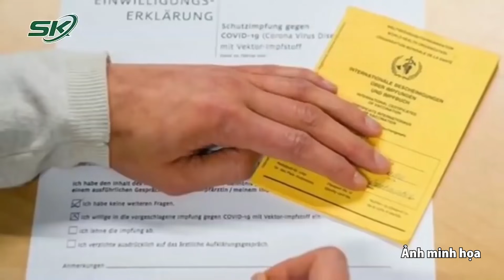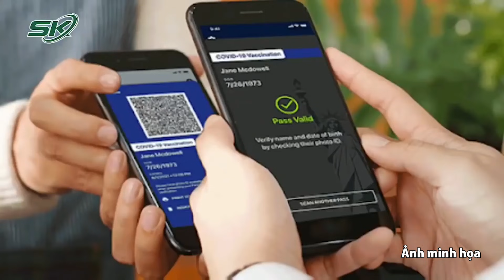Giá Cả Tăng Mạnh, Áp Lực Lạm Phát Là Rất Lớn | SKĐS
SKĐS | Ông Đỗ Thắng Hải, thứ trưởng Bộ Công thương, cho hay: lạm phát được kiểm soát ở mức thấp nhưng nhiều mặt hàng tăng, đặc biệt xăng dầu, than, giá vận chuyển… Do đó sẽ ảnh hưởng tới CPI, tháng 10 tăng 1,67% so với cùng kỳ năm 2020.